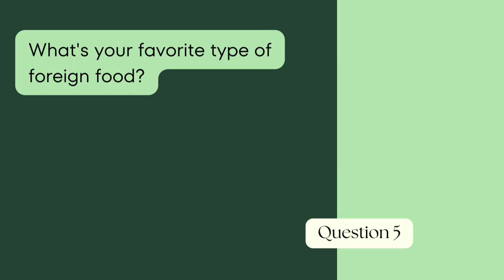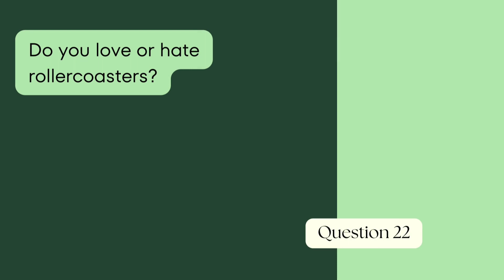25 Questions To Ask People